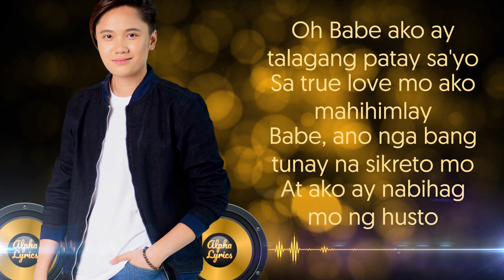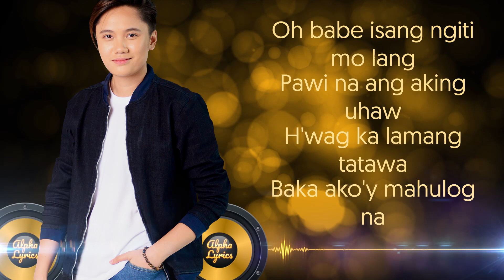Oh Babe - Kaye Cal Cover [With Lyrics]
Jeremiah - Oh Babe (Kaye Cal Cover) With Lyrics

Support OPM!

All credits/copyrights belong to the Artists, Singers, Song Writers, Composers and the Recording Companies of songs.